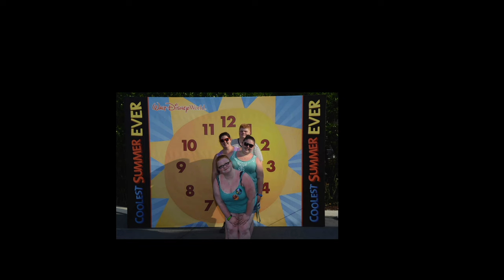24 Hour Coolest Summer Ever || VLOG || May 22nd 2015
Follow us around Walt Disney World as we take on the 24 hour challenge during Disney's Coolest Summer Ever!

Gabrielle's Links
Instagram ~ @brieshante

Rebekah's Links
Instagram ~ @bek_wdw_pics & @faithbek
Twitter ~ @bekahgeko